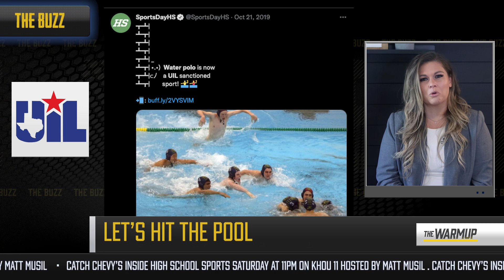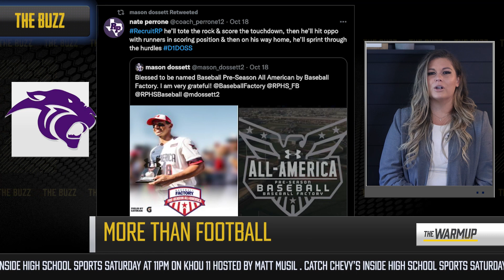Can Hightower continue to surprise vs Paetow? | Cy Woods and Cy Park will be a battle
The Warmup is jam packed with some GREAT Houston area action! We well be previewing the best games on and off of Inside High School Sports! We have the top games that will be on and not on IHSS Saturday. A great Battle between Alvin Yellowjackets, see what's buzzing on social media, and a special Birthday for y’all!! Check it all out on The Warmup!

0:00 - Welcome to The Warmup
0:49 - The Lineup - Hightower vs Katy Paetow and Cy Woods vs Cy Park lead off a big slate of games
4:06 - The Battle - Trivia with Alvin Football Players
6:09 - The Hype - Other Games around the Greater Houston Area
8:02 - The Buzz - Manvel basketball is putting in work and Water Polo become an official UIL sport in 2022